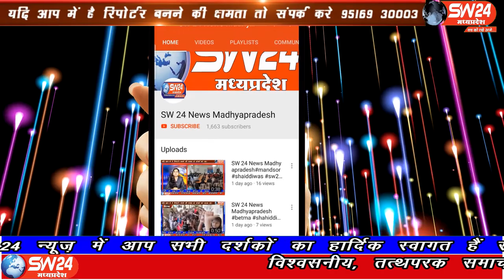SW 24 News Madhyapradesh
खरगोन शहर के टवड़ी चैक से औरगंपुरा को जोडने वाले पुल से रविवार शाम दो युवकों के छलंाग लगाने का मामला सामने आया हैए इसकी पुष्टि प्रत्यक्षदर्शियों ने की है। राहगीरों की माने तो एक युवक पहले कुदा वहीं दूसरा उसे बचाने के लिए कुदा था। दोनों ने एक ही समय में छलाग लगाई है। खरगोन से अजय तिवारी कि रिर्पोट